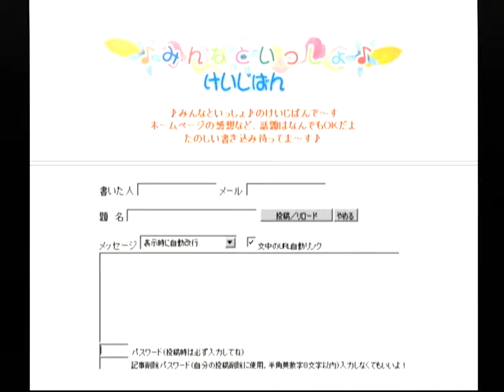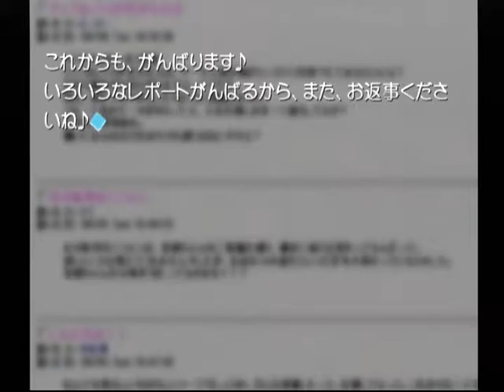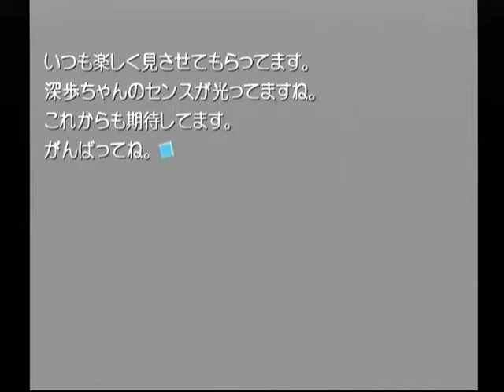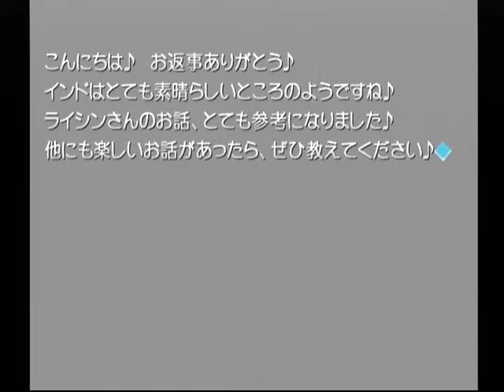【DC】想い出にかわる君 初見プレイ Part１００ 音緒編 ～あのね？ ショーゴ君 【スタートオンゲームズ】【スタゲー】【JAPAGE】